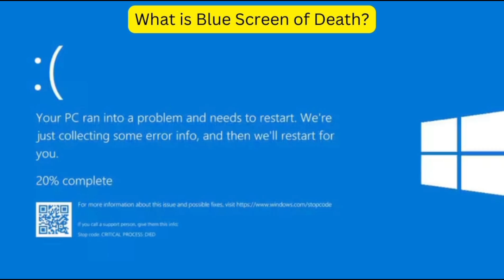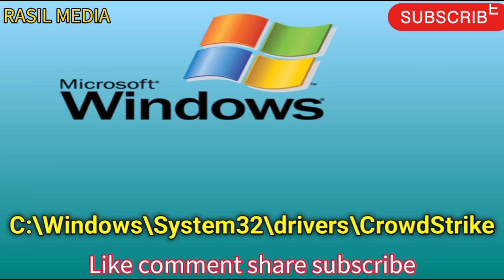വിൻഡോസ് കംപ്യൂട്ടറുകളിൽ ഗുരുതര പ്രശ്ന‌ം, പരിഹാരമെന്ത്?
വിൻഡോസ് കംപ്യൂട്ടറുകളിൽ ഗുരുതര പ്രശ്ന‌ം, സ്ഥിരീകരിച്ച് മൈക്രോസോഫ്റ്റ്; പരിഹാരമെന്ത്?